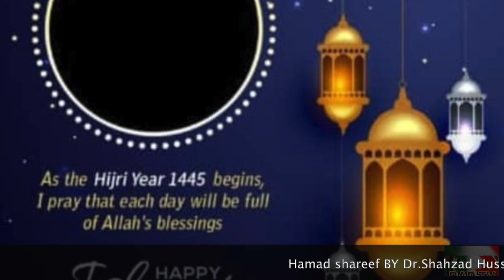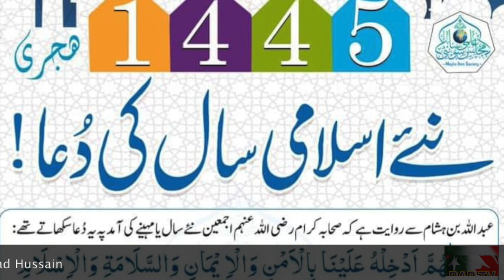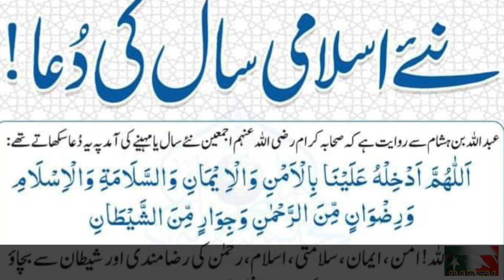Dil Apna Pakistan DAPTV New Hijri year 1445 Mubarak.